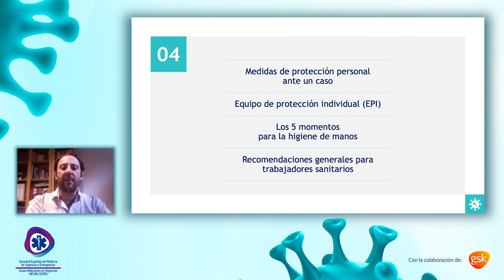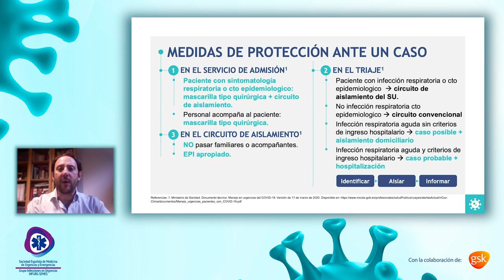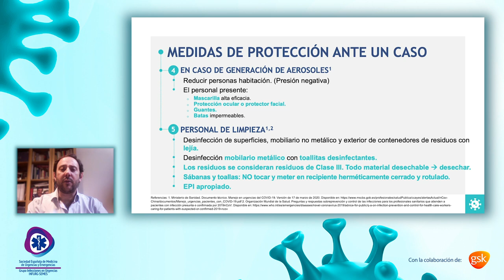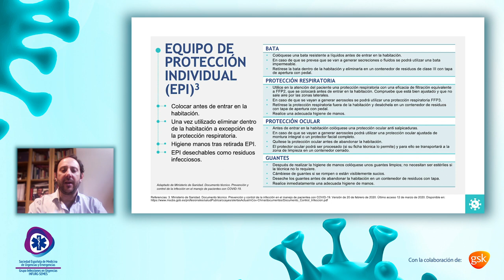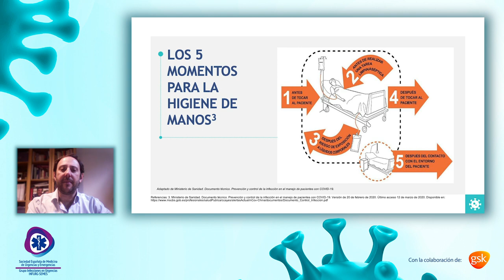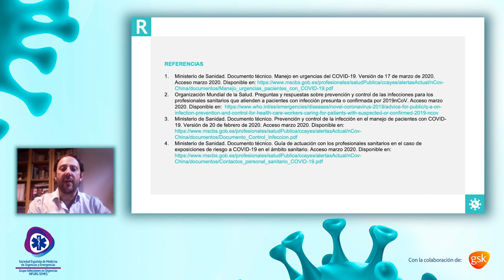COVID-19 04 Medidas de protección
-Medidas de protección del personal sanitario
 ante un caso sospechoso
-En el triaje
-En el circuito de aislamiento
-En el caso del personal de limpieza
-Equipo de protección individual (EPI)